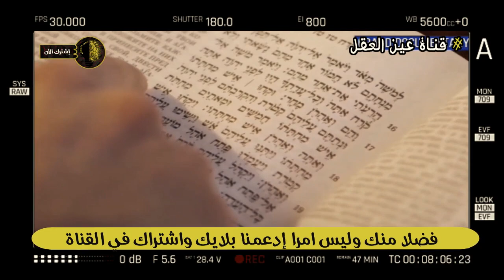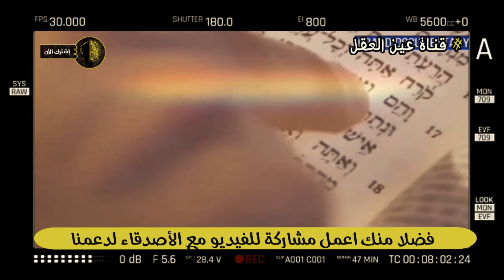ضابط اسـ ـرائيلي يتـ ـح ـرش بالمجندات في الحـ ـمـام😱😱 لم يكن يعلم أن هناك كاميرات !!